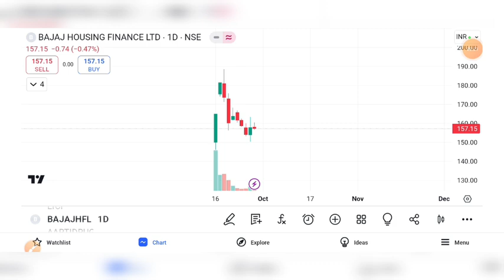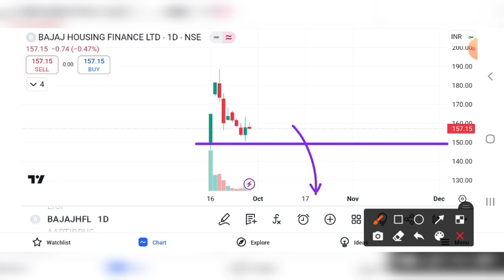BAJAJ HOSUING FINANCE SHARE CRASH | BAJAJ HOUSING FINANCE SHARE LATEST NEWS